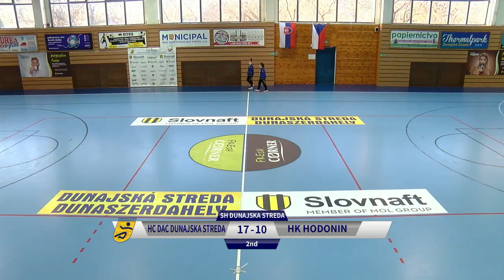HC DAC Dunajská Streda vs HK Hodonín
záznam z 21. kola MOL ligy